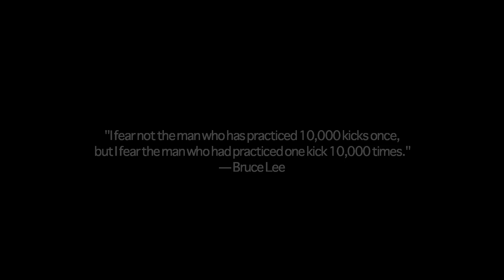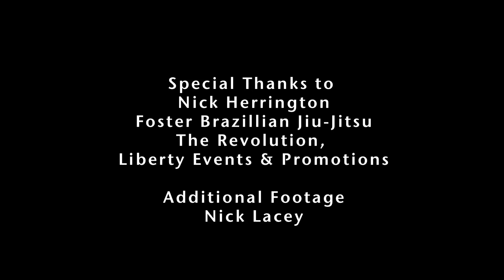Brazilian Jiu-Jitsu Documentary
A Documentary I made for my Field Production class at Central Washington University.  The film follows Nick Herrington, a white belt going to his first large scale competition.